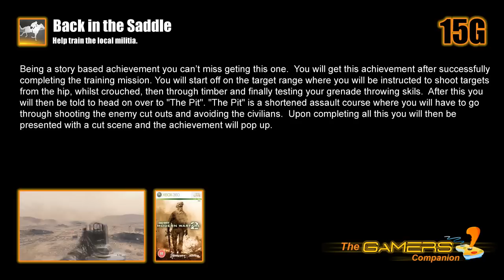Call Of Duty : Modern Warfare 2 - Back In The Saddle - Achievement Guide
Being a story based achievement you can't miss geting this one. You will get this achievement after successfully completing the training mission. You will start off on the target range where you will be instructed to shoot targets from the hip, whilst crouched, then through timber and finally testing your grenade throwing skils. After this you will then be told to head on over to "The Pit". "The Pit" is a shortened assault course where you will have to go through shooting the enemy cut outs and avoiding the civilians. Upon completing all this you will then be presented with a cut scene and the achievement will pop up.